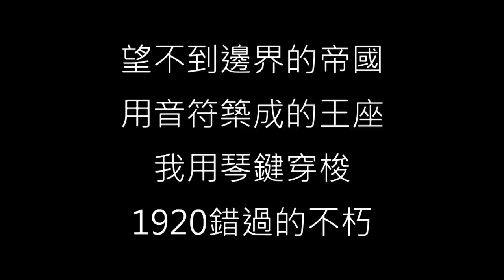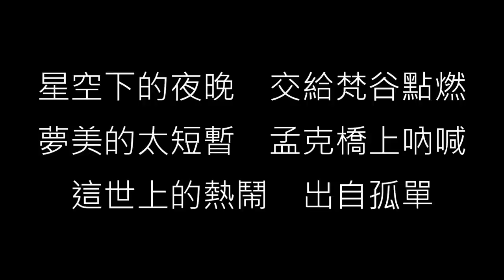周杰倫 Jay Chou【最偉大的作品 Greatest Works of Art】歌詞 lyric